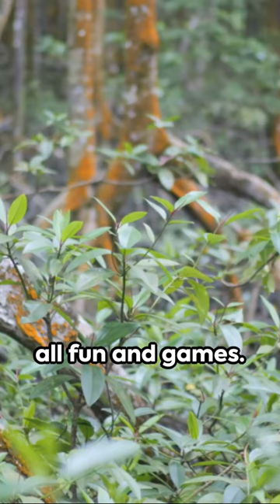Proboscis Monkeys: Unveiling the Unique Lives of Proboscis Monkeys! 🐒🌿 WildlifeWonders "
"Dive into the whimsical world of 'Whimsical Wonders' as we unveil the unique lives of Proboscis Monkeys! Join us on a captivating journey through the lush jungles as these extraordinary creatures reveal their charm and quirks. Witness nature's wonders in this short film that promises to leave you in awe! 🐒🌿 WildlifeWonders "@WildlifeDailiesChannel